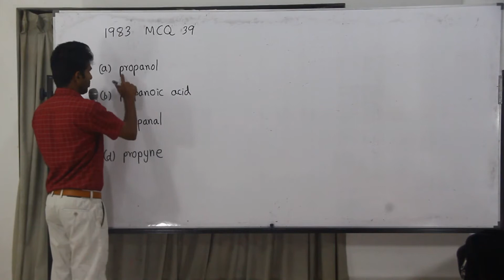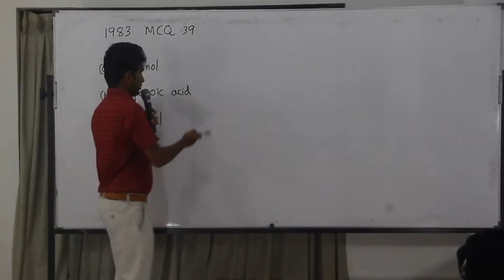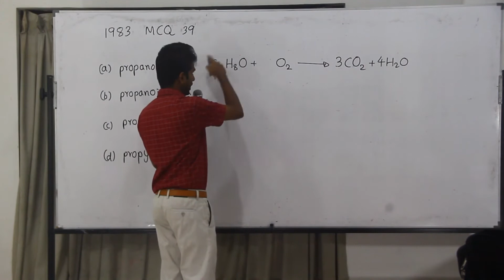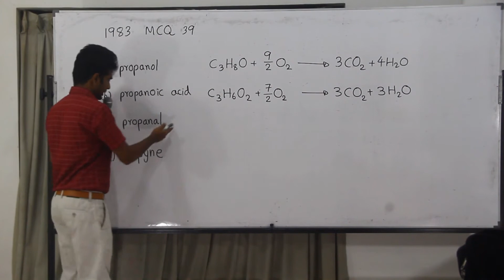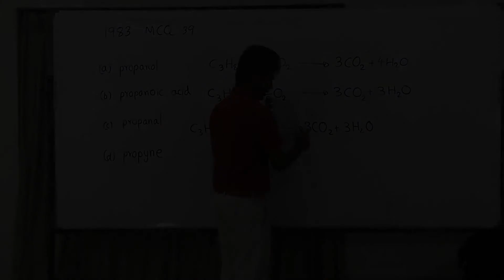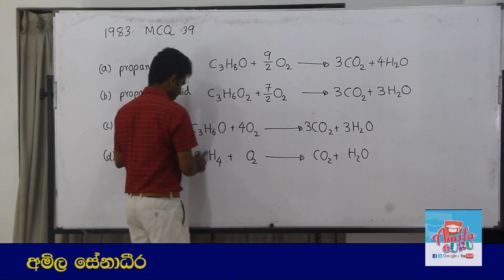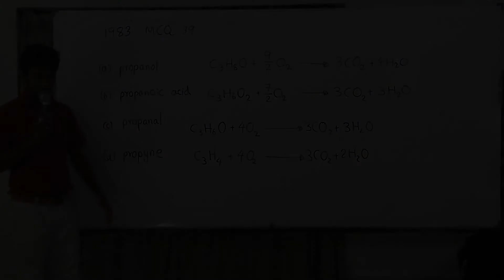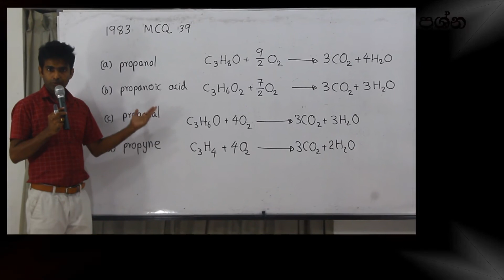Chemistry Past Papers: A-Level 1983 MCQ 39 (Sinhala)